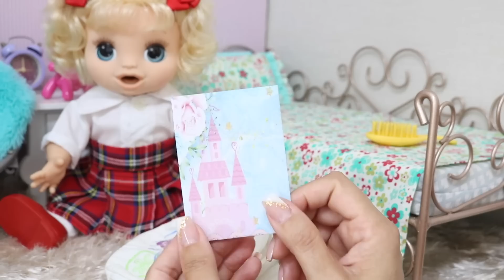BABY ALIVE MALU SE ARRUMANDO PARA O SEU PRIMEIRO DIA DE AULA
Oi amiguinhos, hoje a baby alive Malu vai para escola pela primeira vez e está muito animada pra conhecer a professora e seus amiguinhos.